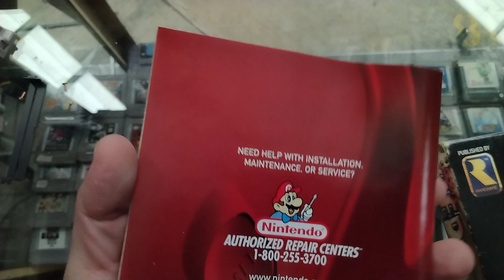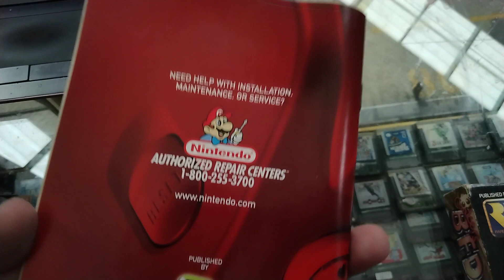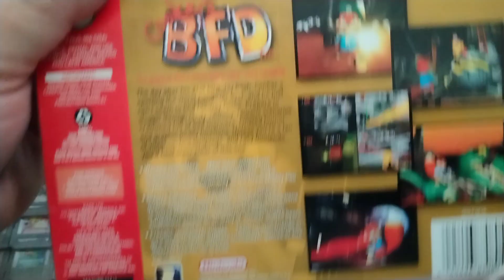Conker's Bad Fur Day Nintendo 64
Conker's Bad Fur Day es un videojuego de plataformas de 2001 desarrollado y publicado por Rare para Nintendo 64. El juego sigue a Conker, una ardilla roja codiciosa y bebedora que debe regresar a su casa con su novia Berri
Desarrollador: Rare
Plataforma: Nintendo 64
Fecha de estreno inicial: 5 de marzo de 2001
Modos: Videojuego de un jugador, Videojuego multijugador
Géneros: Videojuego de plataformas, Videojuego de acción y aventura, Videojuego de disparos en tercera persona
Distribuidores: Rare, THQ
Serie: Conker